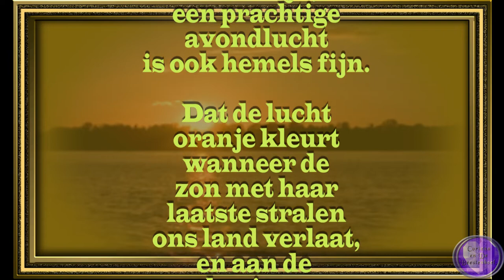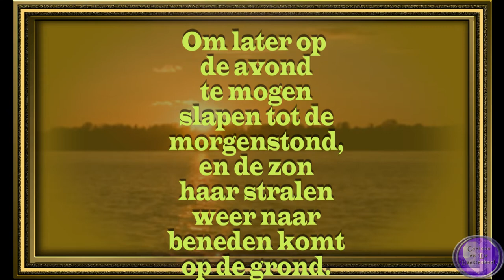Ma 17 okt Claudia verkeerd ingeroosterd dus ik ben boos De avondlucht is mooi #1618